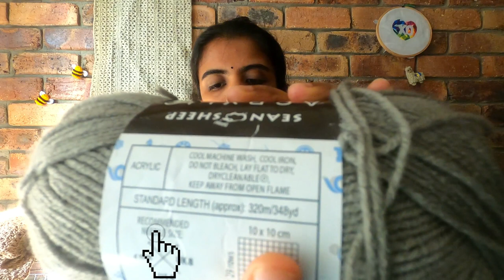How to CROCHET TOYS/AMIGURUMI for beginners [video in Tamil] - Part 1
Hello, do you want to know how to crochet toys? Whether you are new to crocheting or you are an experienced crocheter wanting to know more about making amigurumi toys. This series is perfect for you.
This video is a part of the Amigurumi for beginners in Tamil series. This is the first video of the series.
It has a small introduction about the presenter.
It has an introduction to amigurumi materials, what do you need to make amigurumi? Like yarn, hook, needle and stuffing. Where you can buy yarn and hook for amigurumi in India.

Go to
0:00 Start
0:22 What is amigurumi?
1:16 What do you need for amigurumi?
1:41 All about yarns needed for amigurumi
4:24 All about crochet hooks needed for amigurumi
6:06 Skip everything, consolidated yarn and hook details
6:40 All about yarn needles

The yarns listed above are only a giude. You dont need to have the specific yarn.
Like I said in the video any cotton or acrylic yarn will work fine.
For cheapest yarn, just go to your local craft store and buy yarn and hook. And practice with it before you buy proper good ones.

Note: I have bought yarn from Pradhan embroidery stores, it took a bit of time for delivery to my place down south in Tamil Nadu but the quality was good. Just like the website suggested.
I have never purchased yarn from Ponycraftstore India but I have read good reviews on forums.

Hooks
This is the one that I have :

Yarn Needle
This one seems like a good deal: